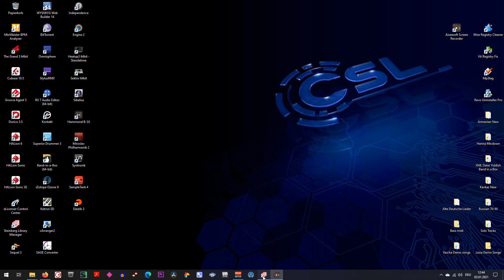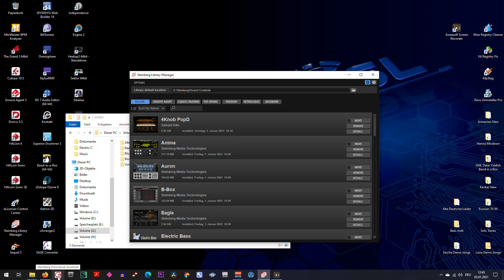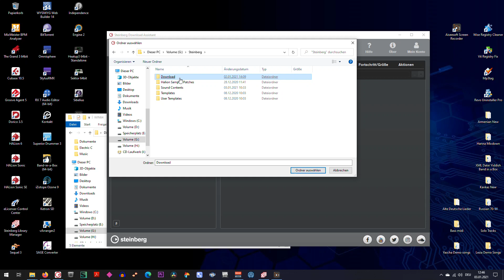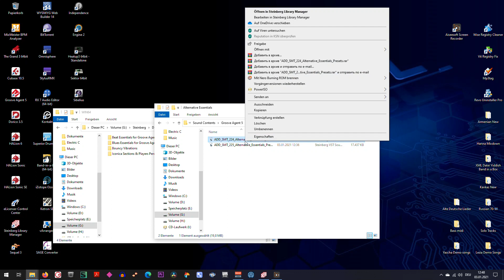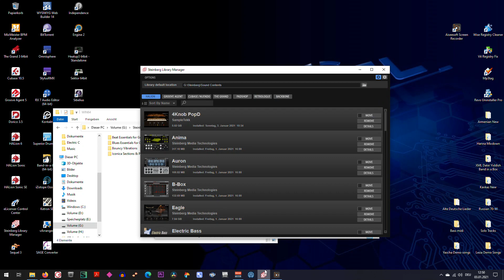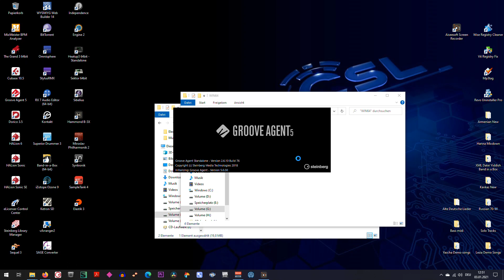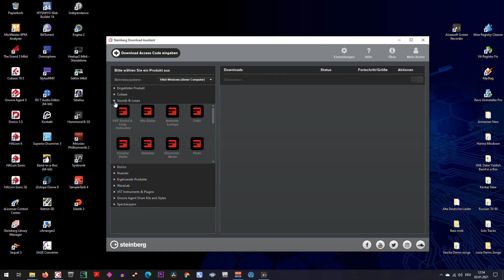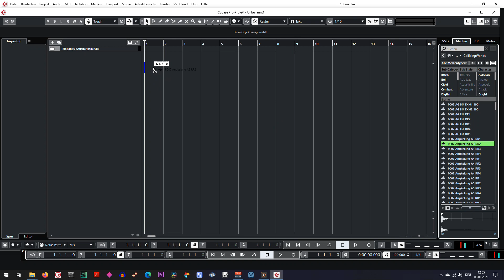Steinberg - Import Librarys to Library Manager (импортируем библиотеки в Library Manager)